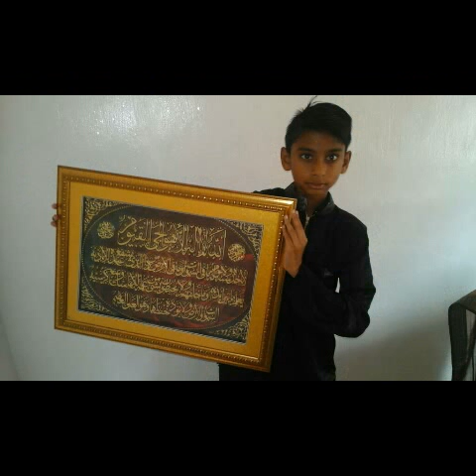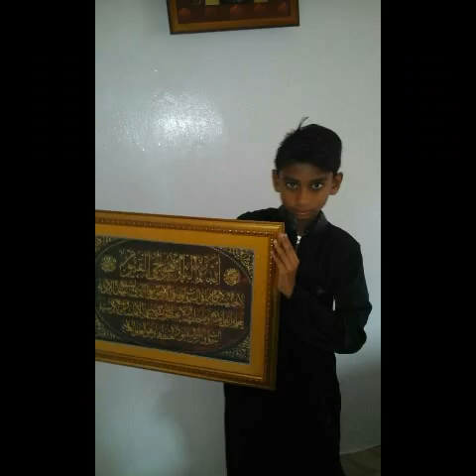HAPPY NEW YEAR KOYLA